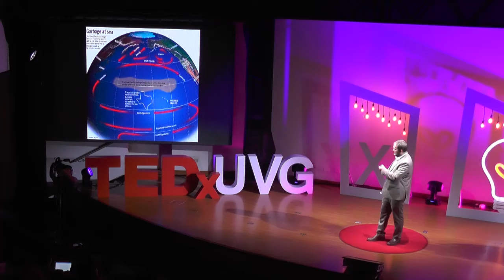La verdad detrás del plástico | Sergio Izquierdo | TEDxUVG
El plástico es, nos dice Sergio, como un “símbolo” de la civilización moderna. Aunque trajo muchos “beneficios”, también ha provocado una contaminación irreversible y sin precedentes. ¿Es verdad que todo el plástico puede reciclarse? ¿Cómo nos afecta el plástico a nivel personal y ecológico? ¿Cómo podemos reducir nuestro uso del plástico? Sergio Izquierdo nos da las respuestas a estas preguntas.

Fotógrafo conservacionista de vida salvaje y naturaleza.